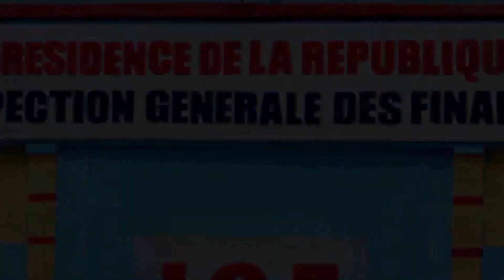2EME EPISODE SUR OLIVIER KAMITATU